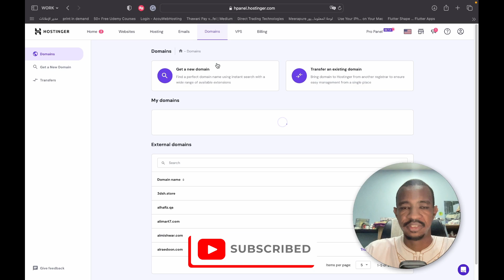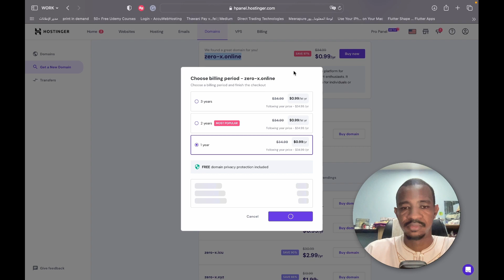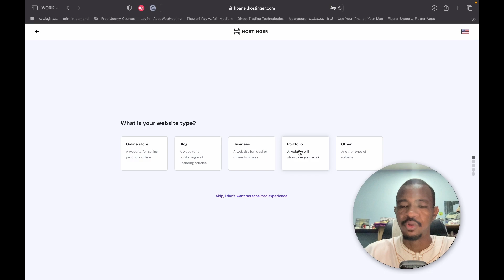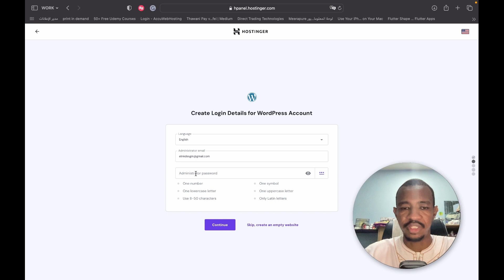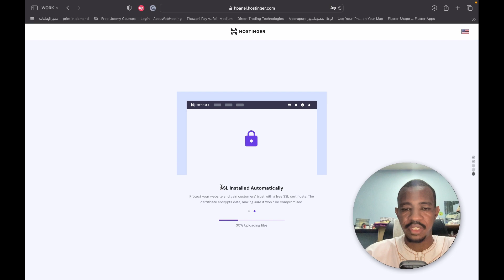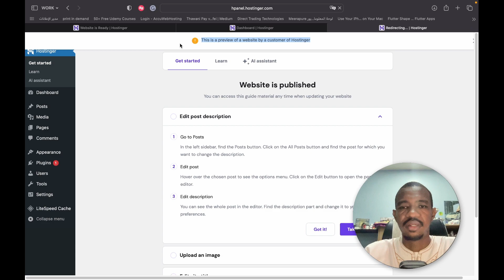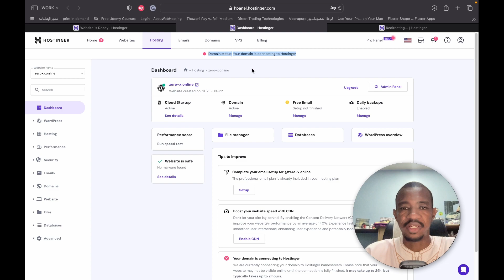شراء دومين في Hostinger هوستنجر وربطه باستضافتك | استضافة مواقع متعددة في Hostinger هوستنجر 😎😎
يهدف هذا الفيديو إلى تعليمك كيفية شراء اسم مجال وربطه باستضافتك في Hostinger هوستنجر. كما يهدف إلى تعليمك كيفية استضافة مواقع متعددة في Hostinger هوستنجر.

كيفية شراء اسم المجال في Hostinger؟ ابدأ باتباع نصائحنا السهلة حول كيفية شراء اسم نطاق باستخدام Hostinger، بدءًا من العثور على النطاق الصحيح وحتى التحقق من ملكيته. مع Hostinger، أضف مواقع ويب متعددة باستخدام hPanel – استضافة مواقع ويب متعددة باستخدام نفس خطة الاستضافة ستساعدك على إدارتها بشكل أفضل. ستحتاج فقط إلى إضافة اسم المجال الخاص بك وتعيين كلمة مرور، وهو ما سنشرحه بالتفصيل في هذا الفيديو التعليمي.

إذا كنت تبحث عن طريقة سهلة واقتصادية لاستضافة موقعك الإلكتروني، فإن Hostinger هوستنجر هو خيار رائع. قم بزيارة موقع Hostinger هوستنجر اليوم وابدأ في إنشاء موقعك الإلكتروني الخاص.

✅ الخطوة الثانية : تصميم العلامة التجارية لمتجرك علي Etsy "الشعار - البنر " و الربط مع حسابك Printful :

✅ الخطوة الثالثة : كيفية تصميم الاستيكرات باستخدام ChatGPT و Midjourney ونشرها علي  متجرك في Etsy :